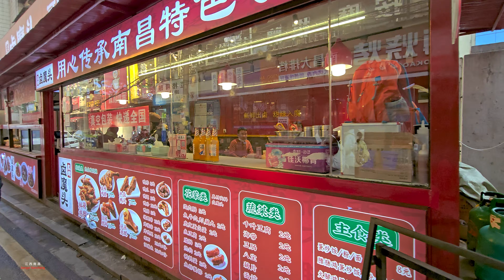中國南昌 I 中國二綫城市 I 2023年GDP為7203.5億元 I 南昌老城區漫步 I 叠山路 I 蛤蟆美食街 I 4K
漫步在中國中部城市江西南昌,該中國二綫城市2023年的GDP為7203.5億元,相比上年增長4.1%,南昌還在不斷的發展中,今天,我們在南昌的老城區步行,感受老城的街景風貌,

0:00  叠山路
6:15 勝利路
9:34  蛤蟆街美食街